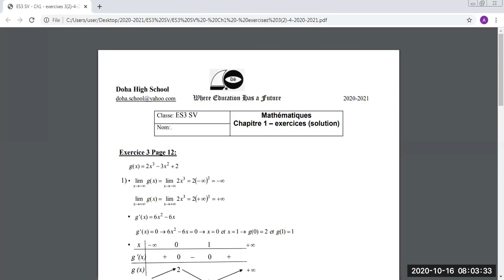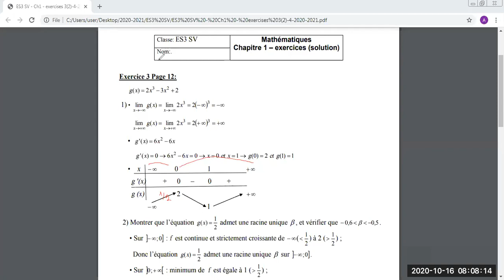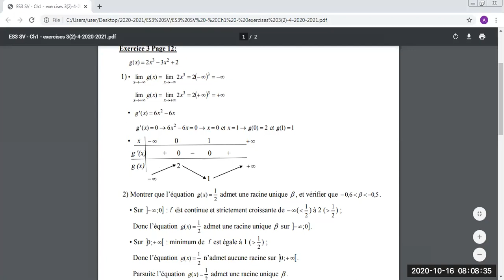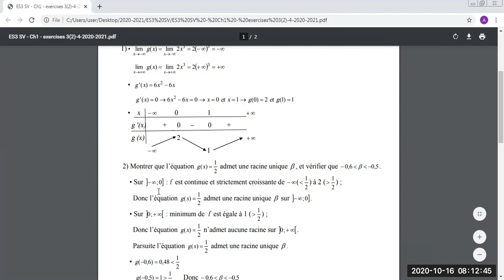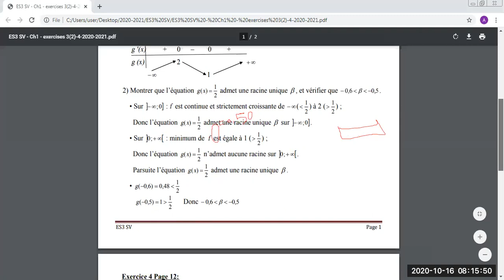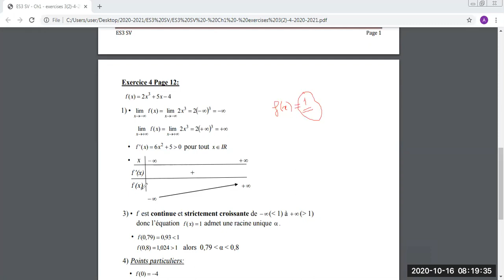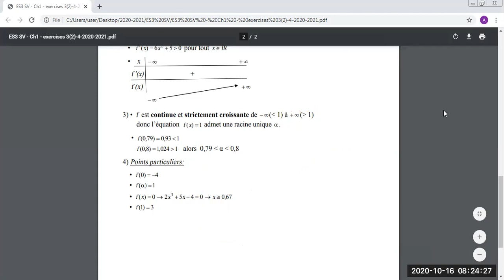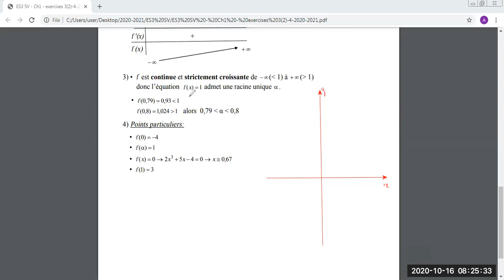ES3 SV - Ch1 (Exercices 3(partie2) - 4)